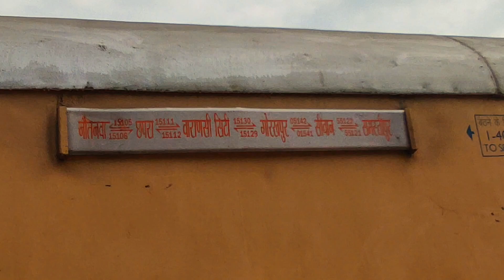Varanasi City Railway Station | वाराणसी सिटी रेलवे स्टेशन | Indian Railways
Varanasi City Railway Redevelopment
Varanasi Railway Station
Varanasi Station
Varanasi City Station
Varanasi City Railway Station New Update
Varanasi City Railway Station Latest Update
Varanasi City Railway Station Dormitory
Varanasi City Railway Station Announcement
Varanasi City Railway Station Retiring Room
वाराणसी सिटी
वाराणसी सिटी रेलवे स्टेशन
वाराणसी सिटी स्टेशन
वाराणसी स्टेशन
Varanasi Junction Railway Station
Varanasi Junction
Varanasi Junction New Update
Varanasi Junction Latest Update
Varanasi Junction Railway Station New Update
Varanasi Junction Redevelopment
Varanasi Cant Railway Station
Gajipur Railway Station
Gajipur City Railway Station
Banaras Railway Station
Janghai Junction New Update
Janghai Junction Latest Update